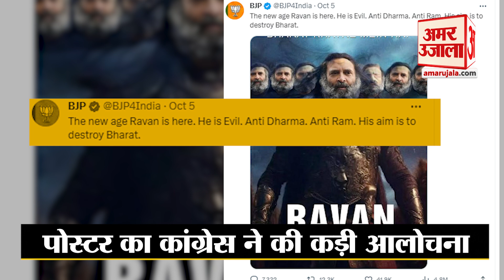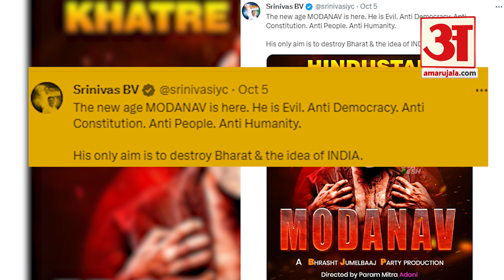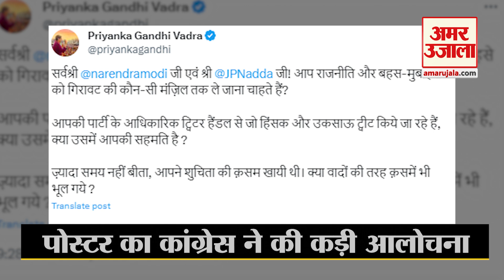BJP और Congress ने Social Media पर एक दूसरे पर साधा निशाना | PM Modi | Rahul Gandhi | Priyanka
प्रियंका गांधी ने लिखा कि क्या नरेंद्र मोदी अपने वादों की तरह कसमें भी भूल गए हैं। उन्होंने सोशल मीडिया प्लेटफॉर्म एक्स पर हिंदी में ट्वीट कर निशाना साधा।